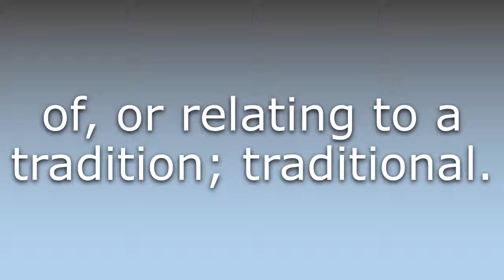What does Traditionary mean?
What does Traditionary mean in English? Learn the meaning of the word Traditionary! How to Pronounce Traditionary. Expand your vocabulary, learn words.